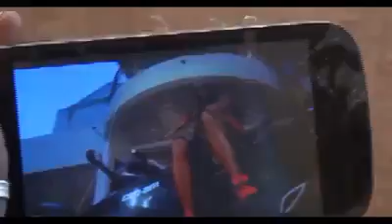MTN no more data wahala